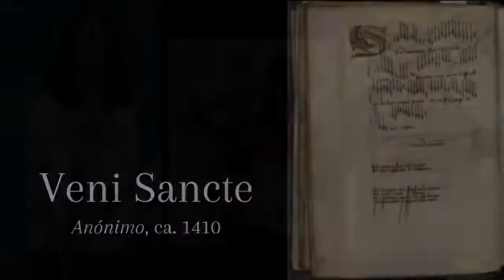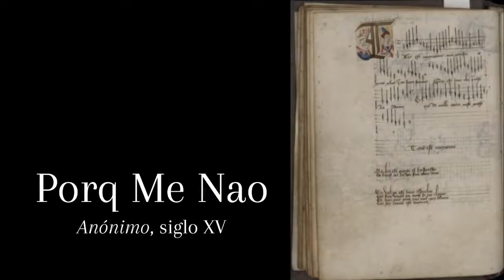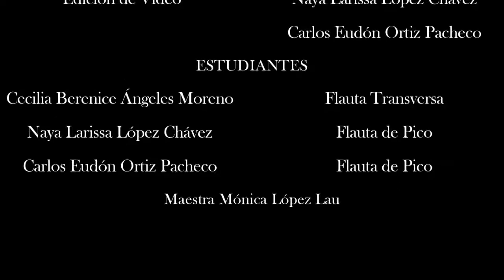Trío de Flautas | Música de Cámara, Mtra. Mónica López Lau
Piezas del Renacimiento y el Medievo

1. Novus Miles - Anónimo (ca. 1230)
2. Veni Sancte - Anónimo (ca. 1410)
3. Porq me Nao - Anónimo (siglo XV)
4. Vor Etlich Wenig Tagen - Ivo de Vento (ca. 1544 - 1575)
5. Ballata - Magister Franciscus (siglo XIV)
6. Cousine - Robert Morton (siglo XV)

Estudiantes:
Carlos Eudón Ortiz Pacheco
Cecilia Berenice Angeles Moreno
Naya Larissa López Chávez

Academia de Música Antigua, Segundo año de Nivel Medio Superior